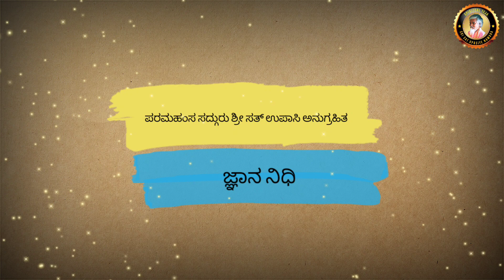ಜ್ಞಾನ ನಿಧಿ | ಪ್ರಶ್ನೋತ್ತರ | Jnana nidhi | Dodderi Appaji speech | Sri sat upasi | Spiritual Teja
🔘 Tejaraju K
🔘 phone pe UPI ID : tejarajaktr@axl
🔘 G pay UPI ID : tejarajaktr-1@okicici

💠Canara Bank💠
Tejaraju k

Jai Gurudeva Datta.